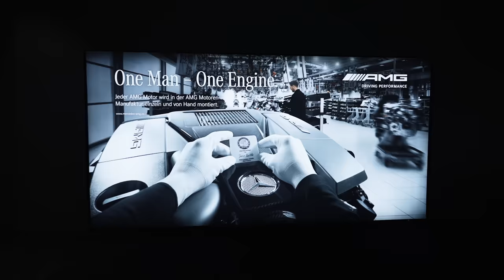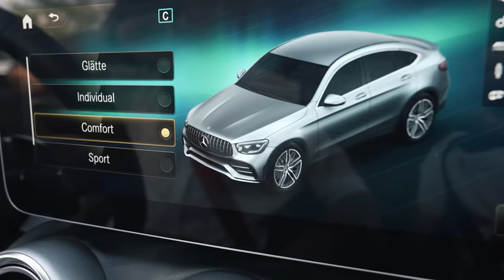Zum Geburtstag mein erster AMG🎁 = an mich glauben🙏🏼